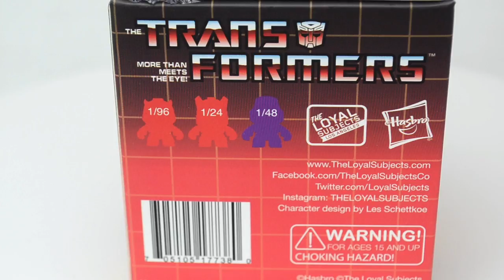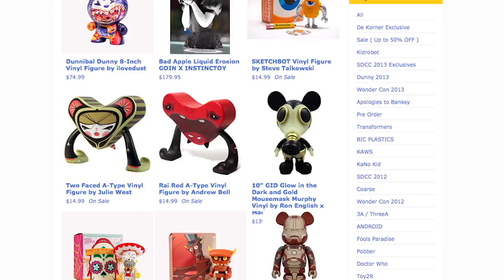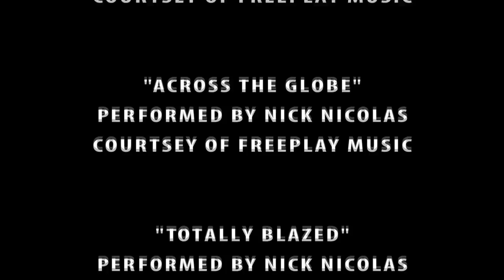The World of Toy Collecting Documentary by Josh Powers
This is a short documentary I made for my film production class. It covers toy collecting from toys like Transformers to Designer Toys. There was a 10 minute time limit on this video. So that is why more information about the world of toy collecting wasn't included.